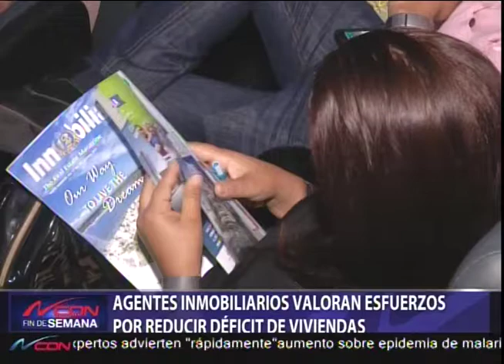Agentes inmobiliarios valoran esfuerzos por reducir déficit de viviendas